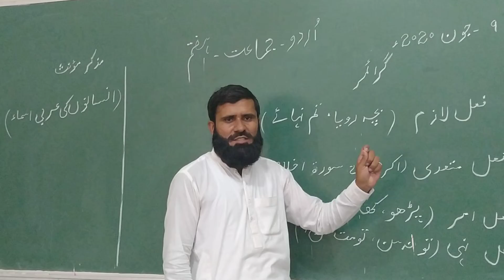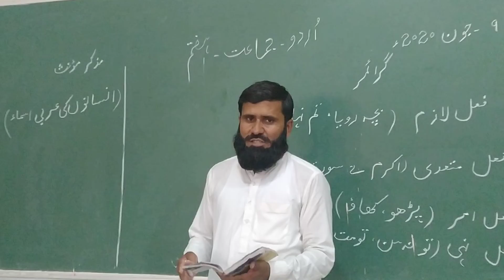urdu 9 June 7th class